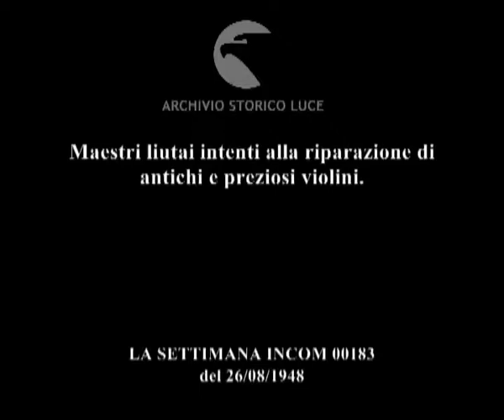Milano: Clinica dei violini illustri.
Maestri liutai intenti alla riparazione di antichi e preziosi violini.
Descrizione sequenze:nell'atelier dei liutai assistiamo alle varie fasi per la riparazione dei violini Stradivari ; il liutaio prova il suono di un violino riparato ; gatto sonnecchia sul tavolo da lavoro ;